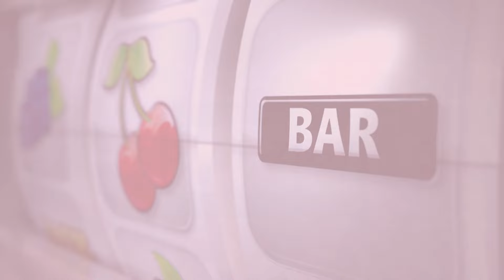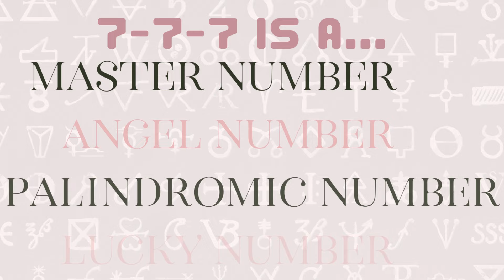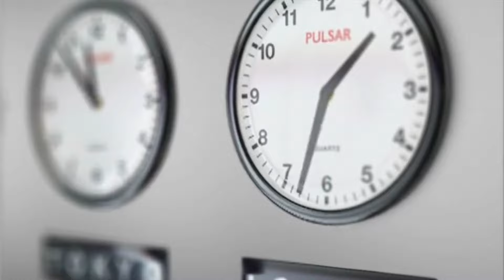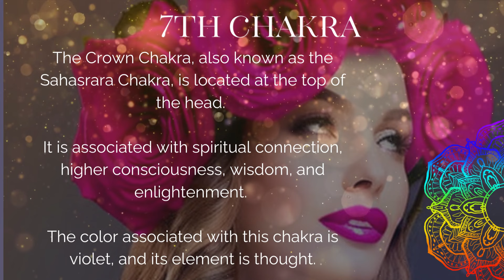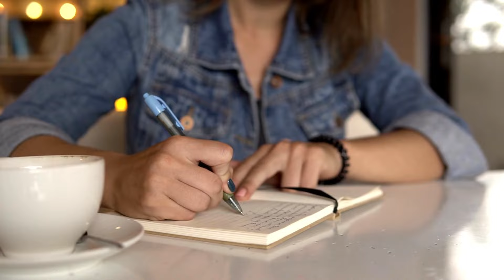Lucky Grand 777 Portal | July 7, 2023 | 7-7-7 Numerology, Energy, Medicine! ꩜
The 777 Portal happens just after the Annual Opening of the Sirius Gateway, and before the Lion's Gate on 8/8. What's the energy, meaning, and power of this event, and what can you do to prepare?

🌝 Powerful priestesses...join the Monthly Twin Flame Full Moon Activation this month!
00:00 Introduction
00:47 777 Number Magic Numerology
01:33 Master Numbers - 3 x is a charm!
02:06 Angel Number - divine message 777
02:38 Mirror number 777 - palendrome power
03:13 Lucky number 7 x 3 = jackpot!
03:42 777 Christ Force energy logos Christ
04:24 777 Money Secrets and Signs
05:04 Soul purpose mission and message
05:52 7 Chakra 777 Meaning
06:27 Aligning the Crown
07:04 Join the full moon 777 portal prep activation on 7/3